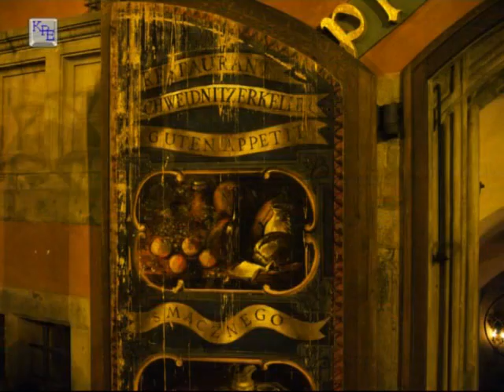Breslau, die Lichter der Stadt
Nach dem Abendessen machten wir uns noch einmal auf den Weg in die beleuchtete Altstadt. Vorbei an der Figurengruppe des Bildhauers Jerzy Kalina begeben wir uns zur Oder und den Breslauer Dom. Zum Abschluss kehren wir noch in den Schweidnitzer Keller. Das waren interessante Tage in Breslau.